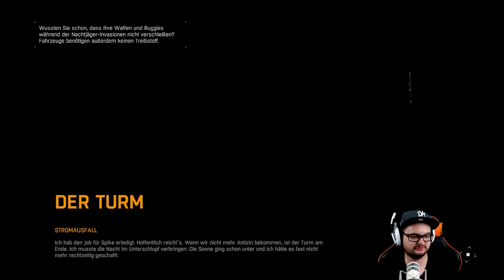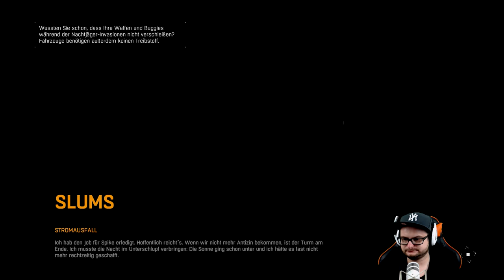Dying Light #05 Sicherheitszonen sind gut [HD] Facecam Deutsch German Let´s Play PS4 Pro